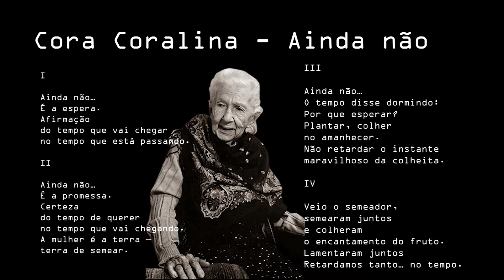Ainda não - Cora Coralina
Ainda não

I

Ainda não…
É a espera.
Afirmação
do tempo que vai chegar
no tempo que está passando.

II

Ainda não…
É a promessa.
Certeza
do tempo de querer
no tempo que vai chegando.
A mulher é a terra —
terra de semear.

III

Ainda não…
O tempo disse dormindo:
Por que esperar?
Plantar, colher
no amanhecer.
Não retardar o instante
maravilhoso da colheita.

IV

Veio o semeador,
semearam juntos
e colheram
o encantamento do fruto.
Lamentaram juntos
Retardamos tanto… no tempo.

Cora Coralina
Voz Flávio Chaves